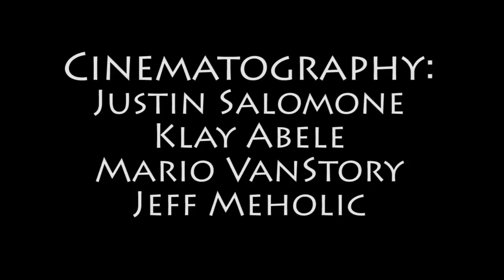Firefly Tunnels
Firefly Tunnels are metaphorical passageways
for the exchange of ideas through the language
of Performance Art.

-Jagged Serenity Productions

Directed by Justin Salomone
Cinematography by Justin Salomone, Klay Abele, Mario VanStory and Jeff Meholic.
Edited by Corey Squires

Special Thanks to Tavia La Follette and everybody involved, and to the Bricolage Theater.